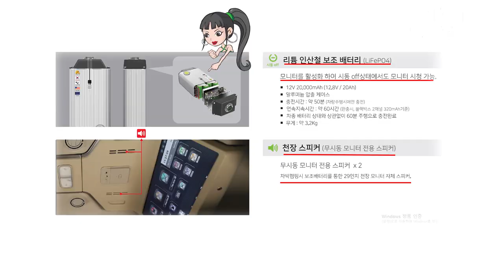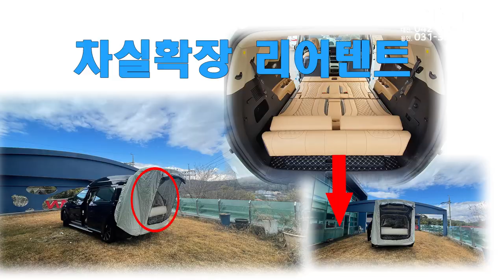[GV404-405]2023에도 유행할 카니발의 변신? 이것이 진짜튜닝이지/신형카니발하이리무진9인승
미니밴[MPV]전문기업 아트원(주)4세대 신형카니발 9인승 가솔린 시그니쳐 풀옵션 차량으로 새롭게 제작되는 아트원 글로밴 하이리무진 +튜닝의 진수를 보여 드립니다.
아트원 본점:
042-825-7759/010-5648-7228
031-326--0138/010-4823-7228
아트원 전국지사:
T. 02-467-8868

📢BGM
✔️Track - extenz - Endless Summer